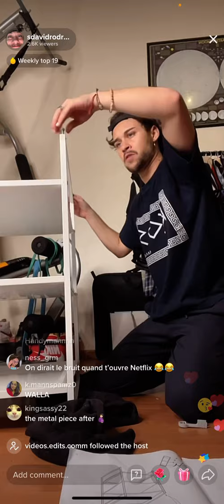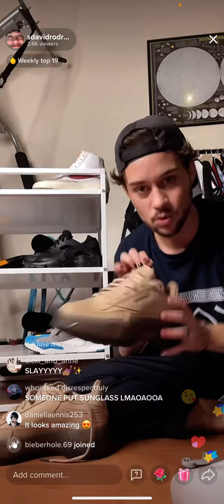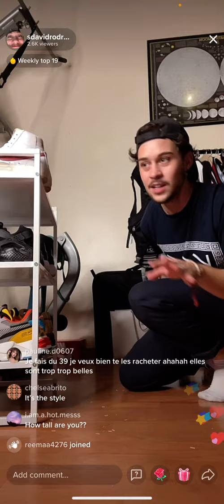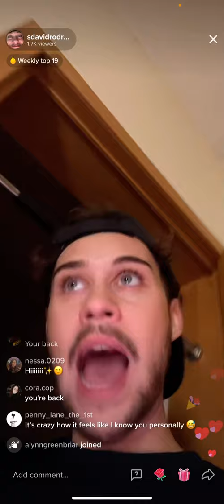David Rodriguez live